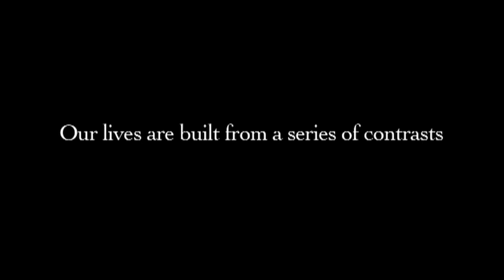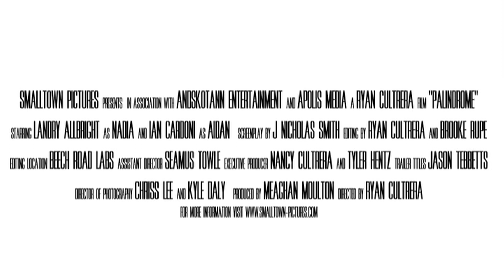"Palindrome" Trailer #1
(Watch in HD!) Smalltown Pictures proudly presents the first preview for the upcoming short, Palindrome: A film where everything reverses.

Palindrome is a short love story in two parts, structured in the form of... well, a palindrome. The film is an exploration of the duality of relationships: both the joys of falling in love, and the eventual heartbreak that may follow when love is lost. In the first half of our film, we introduce and follow Aidan and Nadia, two mid-20's Bostonians who's fates cross one day in the Boston Common. We see them meet, date, and fall in love. But as promised, everything reverses.

Right in the middle of the film we fade to black, fade back in... and then reverse the order of every scene, every action, and every piece of dialogue. And just like that, Palindrome becomes the tale of Aidan and Nadia, a once-perfect couple, breaking up.

The film stars Ian Cardoni and Landy Allbright